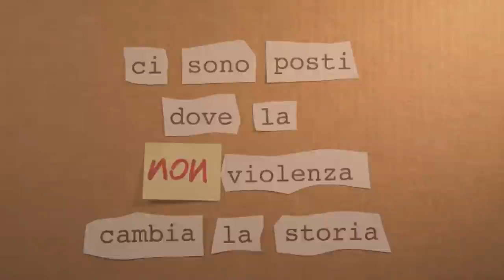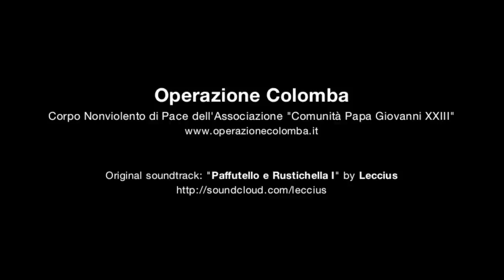Tutti X Uno - lo Spot della nuova campagna!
Gli Operatori di Pace di Operazione Colomba da vent'anni vivono 24 ore su 24, 365 giorni all'anno, a fianco delle vittime dei conflitti armati, condividendone rischi e condizioni di vita precarie. Con la loro presenza internazionale e neutrale, e con azioni nonviolente, proteggono civili indifesi e promuovono la Riconciliazione e la Pace.
Con Tutti X Uno sostieni la presenza di un volontario per almeno un anno in zone di guerra, contribuendo alle spese di vitto, alloggio, viaggi, assicurazione, pocket money.. Scegli la quota mensile che desideri donare e il progetto che vuoi sostenere tra Palestina/Israele, Colombia e Albania.
Ti invieremo aggiornamenti sulle attività dei volontari che hai adottato e sul contesto nel quale operano.
Dai il tuo contributo concreto alla Pace: scegli Tutti X Uno!